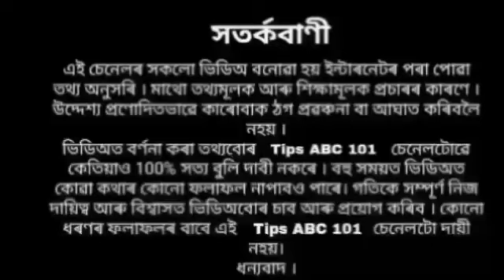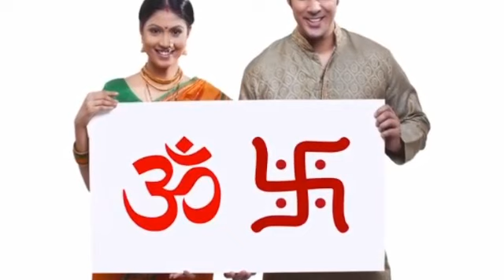অসমীয়া নতুন বছৰৰ প্ৰথম দিনটিত কৰক এই ৮ ভিতৰত এটা কাম মিলিব সাফল্য ৷৷